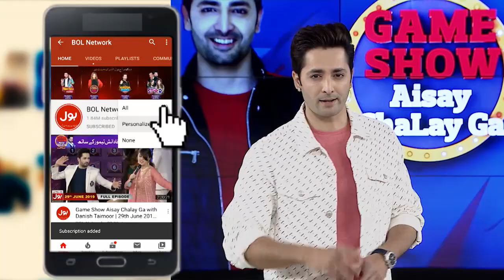Maheen Fails To Defeat Kashaf | 9 Pin Bowling | Latest Kitty Party Games | Danish Taimoor Show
Maheen Fails To Defeat Kashaf | 9 Pin Bowling | Game Show Aisay Chalay Ga Season 8| Latest Kitty Party Games | Danish Taimoor ShowShow | TikTok